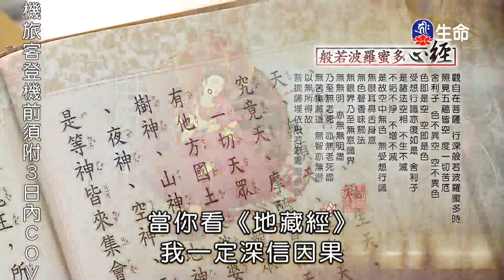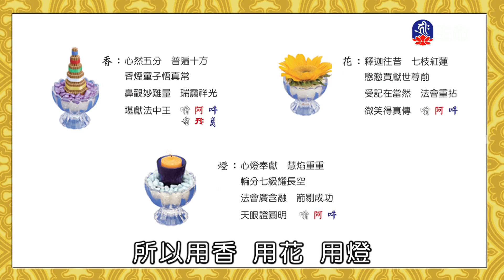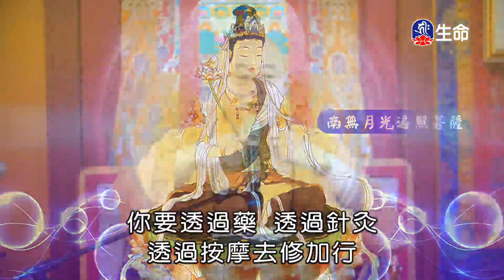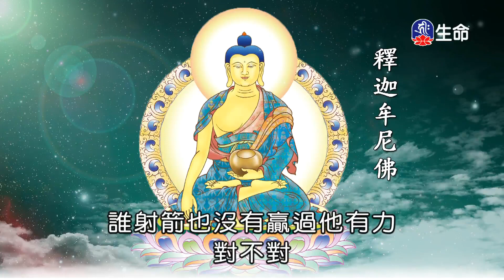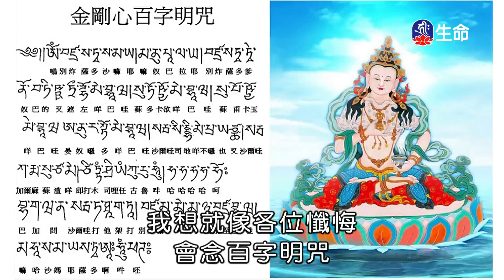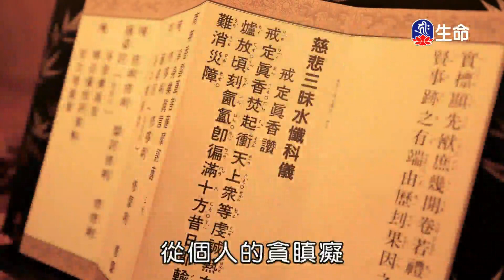智慧的力量_海濤法師慈悲弘法行_(lifetv_20210131_07:30)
海濤法師慈悲弘法行_智慧的力量。